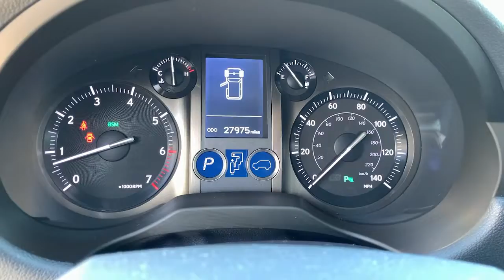2019 Lexus GX North Miami, Fort Lauderdale, Hollywood, Aventura, North Miami Beach, FL 22007901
Silver Lining Metallic Used 2019 Lexus GX available in North Miami, Florida at Lexus of North Miami. Servicing the Fort Lauderdale, Hollywood, Aventura, North Miami Beach, FL area.

Recent Arrival! GX 460 Premium Package w/Captain's Chairs, Silver Lining Metallic, 2nd Row Captain's Chairs, Dual Front & Rear Auto Air Conditioner, Front & Rear Heated Seats, Intuitive Parking Assist, Leather Seat Trim, LED Front Fog & Driving Lamp, Lexus Enform Destinations, Navigation Package, Premium Package w/Captains Chairs, Rain Sensing Intermittent Wipers, Ventilated Front Seats, Wheels: 18 x 7.5J Split 6-Spoke Aluminum Alloy, Windshield De-Icer. CARFAX One-Owner. Certified. Silver Lining Metallic 2019 Lexus GX 460 Premium Package w/Captain's Chairs 4WD 6-Speed Automatic with Sequential Shift ECT 4.6L V8 DOHC Dual VVT-i 32VbrbrbrL/Certified Details:brbr  * 161 Point Inspectionbr  * CERTIFIED WARRANTY: Unlimited-mileage warranty up to 6 years. Balance of new car warranty (4 Year/50K Miles) plus 2 Year/Unlimited-mileage L/Certified warranty. SERVICE MAINTENANCE: Complimentary Maintenance Plan covering the first four basic factory-scheduled maintenance services for 2 years or 20,000 milesbr  * Roadside Assistancebr  * Warranty Deductible: $0br  * Vehicle HistorybrbrbrAwards:br  * 2019 KBB.com Best Resale Value Awards   * 2019 KBB.com Brand Image Awards   * 2019 KBB.com 5-Year Cost to Own Awards